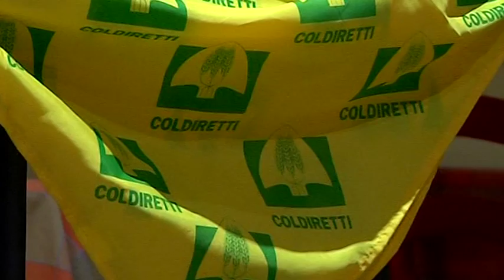“Mondo agricolo sempre più protagonista": incontro di fine anno per Coldiretti Arezzo